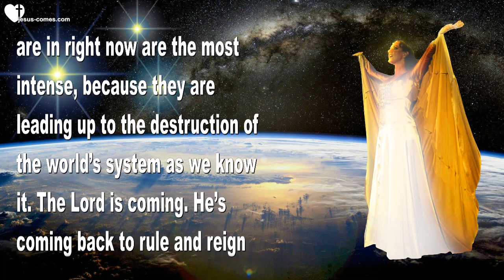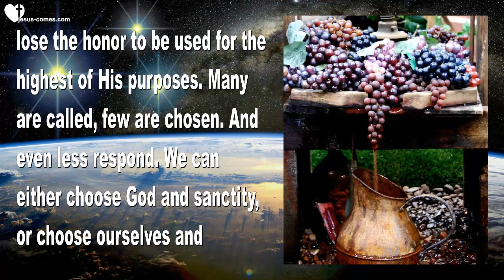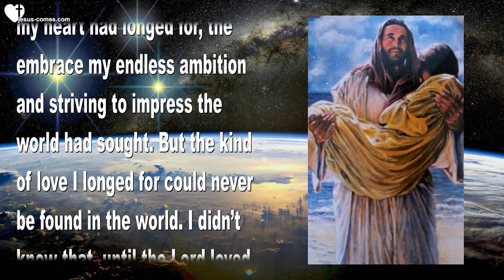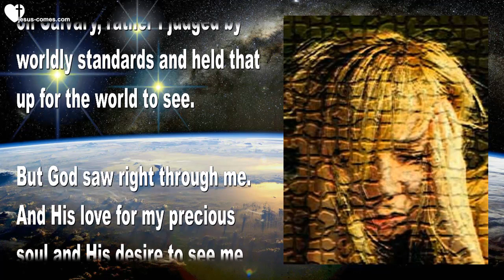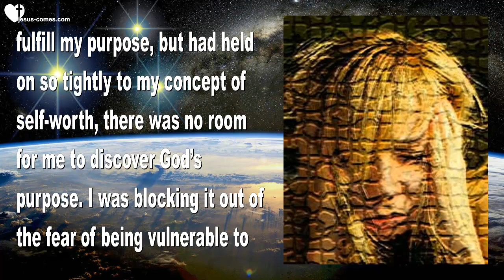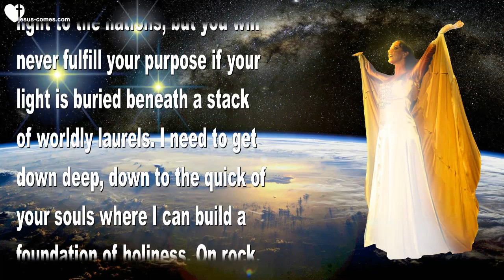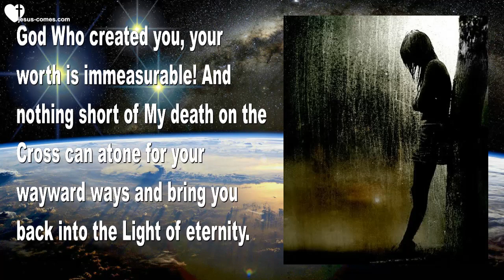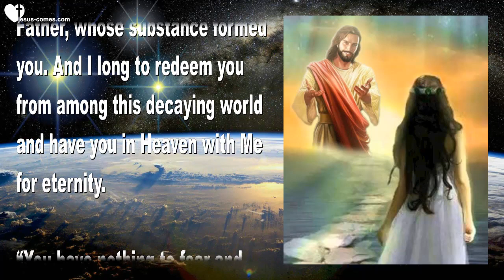I created you to be a Light to the Nations... Let your Mask fall ❤️ Love Letter from Jesus Christ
Jesus says... I created you to be a Light to the Nations...
Let your Mask fall... You choose, Mediocrity or Holiness

June 18, 2016 – Words from Jesus and Sister Clare

Clare began... The Lord’s peace be with us all. These times we are in right now are the most intense, because they are leading up to the destruction of the world’s system as we know it. The Lord is coming. He’s coming back to rule and reign on the Earth. But before that can happen, there has to be a purification. And these are times for us to be purified, as well.

If we shrink back in fear, we will not gather fruit or grow in holiness. On the other hand, because these times are so intense there is an unprecedented opportunity to grow by leaps and bounds in authentic holiness.

Only through the pressing of the grape is the wine obtained. We are grapes in His vineyard being made into fine, aged wine fit for the King’s table. Yet if we shrink back, cover up and protect ourselves from God’s doings, we lose the honor to be used for the highest of His purposes. Many are called, few are chosen. And even less respond. We can either choose God and sanctity, or choose ourselves and mediocrity.

I grew weary of the veneer over my life; compromises and lies hidden beneath this highly polished and thin wood. Very, very tired. I looked at my life and said... 'Is this all I am, an actor on the stage of life with a clever veneer that makes me acceptable in the eyes of man? Man, who is here today and gone tomorrow? Man, whose whims and fancies change with the wind?' The more I contemplated that, the more it smelled of corruption, and I wearied of myself.

There was more. I could feel it. There was more to life than being esteemed by men. There was something exciting beyond my self-imposed boundaries. And I could see it in the likes of Mother Theresa and other great souls that took tremendous chances by leaving their luke-warm lives behind, in order to pursue something beyond, way beyond themselves.

I saw in them the greatness I didn’t have and when I looked at my mediocre life, I wanted more. But was I willing to accept the challenge? Was I willing to forsake all to have what they had?

Slowly, the Lord Jesus coaxed me into letting go of the world even without my knowing it. And diving off the precipice of the unknown – only to land in His arms and discover the embrace my heart had longed for, the embrace my endless ambition and striving to impress the world had sought. But the kind of love I longed for could never be found in the world. I didn’t know that, until the Lord loved me and made that love obvious to me.

One day, the veneer came off, and the boil that was my compromised life was lanced. It is written that there is nothing hidden that will not be exposed. And I felt exposed, helpless, and totally ready to find the true meaning to my life. I had spent years building up my veneer with accomplishments: a $500-a-day rate as a photographer in the 70’s, magazine articles hailing my nature photography, lavish expense accounts and invitations from the influential in Washington.